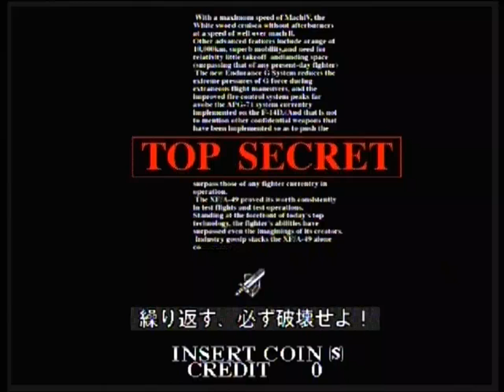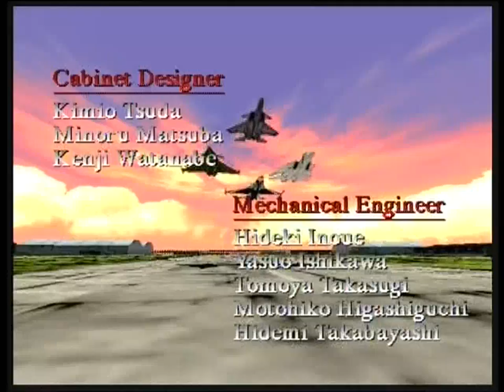SKY TARGET (ARCADE - FULL GAME)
Zeus presents "Sky Target" for the Arcade, a true classic from the golden era of arcade gaming which must not be forgotten alongside the programmers that were involved in making this game.

Here we go again, another After Burner clone from Sega that hit the arcades back in 1995.
Updated graphics do not help this game, it feels like a 1995 After Burner wannabe, it looks good but plays very slow and the jet moves like a fat slug unlike the fast pace After Burner series, soundtrack also is nothing to be amazed at, infact it sounds a mess, it even has a rendition of the After Burner theme but it Isn't that impressive.
Endless annoying "FIRE" commands runs rampant throughout the game to the point it get's annoying.

Overall It actually feels more like a Sega Saturn game as I could imagine it being released just for that console alone, it just doesn't feel like an actual arcade released game, either way It's still worth a couple of goes before you head back to either After Burner or G-Loc.

I hope all you retro game fans enjoy this upload especially enough to subscribe if you haven't already and if you'd like to support my channel then please consider a small donation to my channel as this will help me to keep up the video uploads and the channel growing (Paypal

Please note: NONE of my game uploads are emulated in any way whatsoever, they are 100% original recordings by myself taken directly from the original hardware the game was intended for, that way you know you're watching the real thing (but not in this upload, MAME emulation).

Keeping the memory of the Arcade games alive!!!